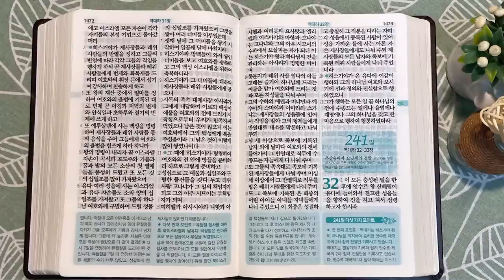기드론 시내, 히스기야와 유월절 | 통독성경 240일 | 역대하 29~31장 | 통박사 조병호의 1년1독 성경통독 | 성경지리와 역사를 통으로